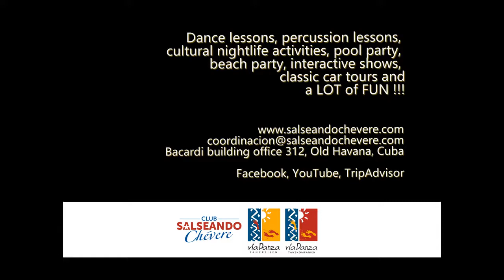Autos Havana Almendron Classic Car panoramic Tour 09, 2017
Moments of a Classic Car Tour.  Ride through Modern and Old Habana.

Date: September 18,  2017
Video: Gretel, community manager